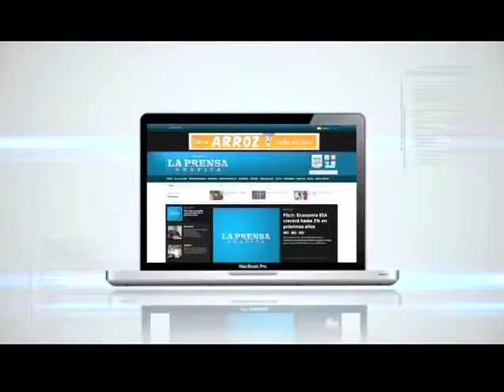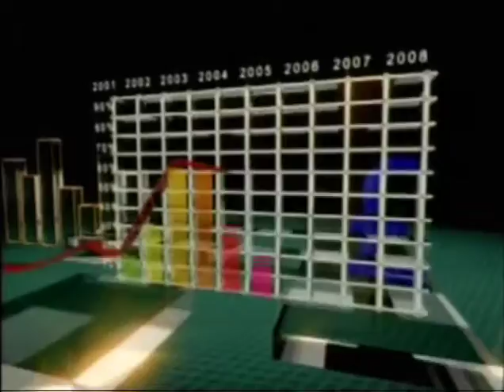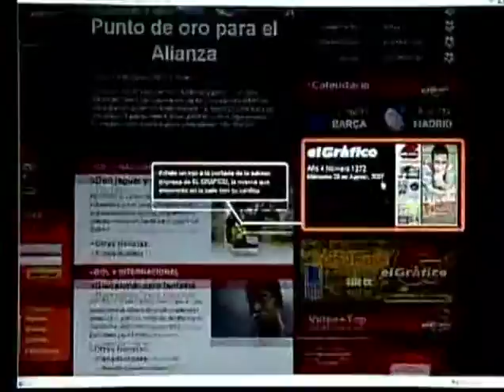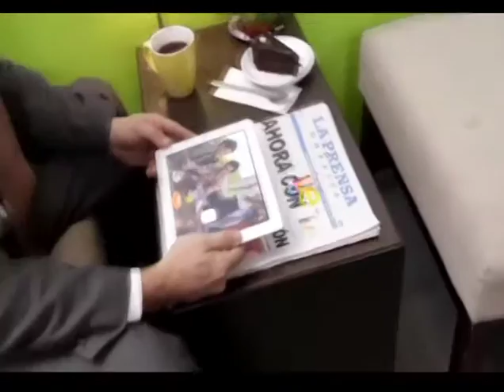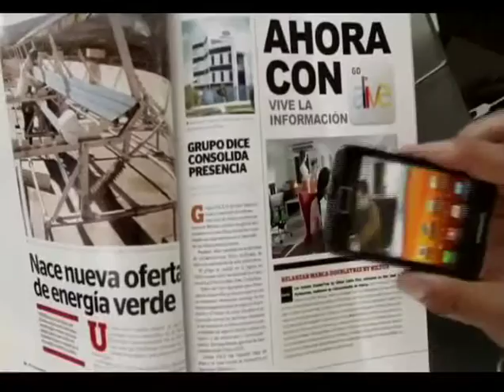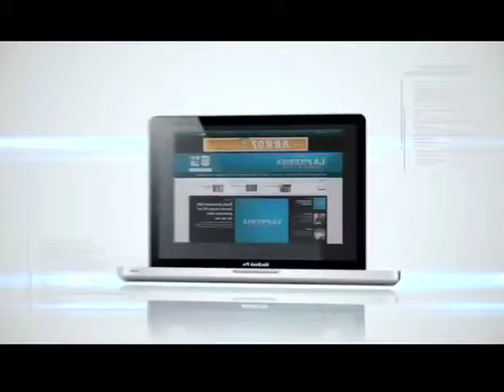Jorge Meléndez,Director de Protección civil - 26 de Marzo de 2013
Invitado:
Jorge Meléndez,Director de Protección civil
26 de Marzo de 2013

Tema:
Planes Contigenciales en Semana Santa